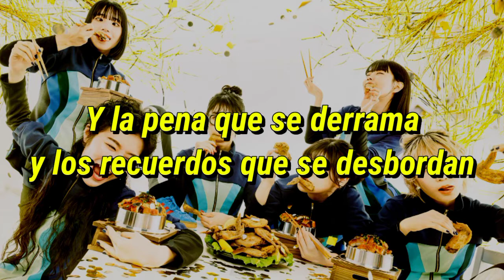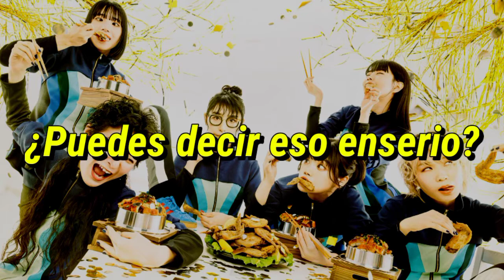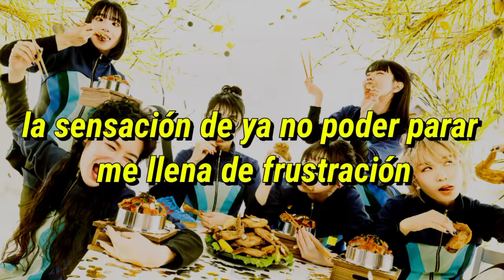BiSH - Can we still be?? [sub Español] Bish is over!!